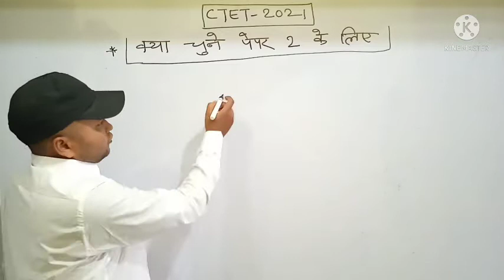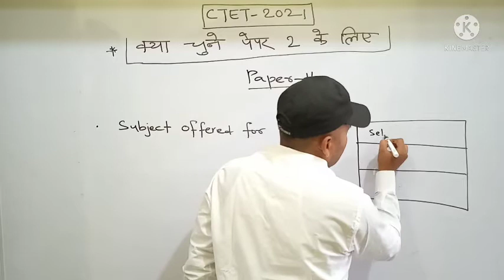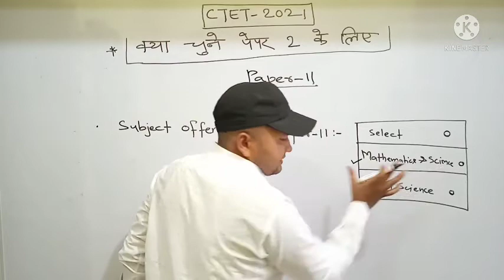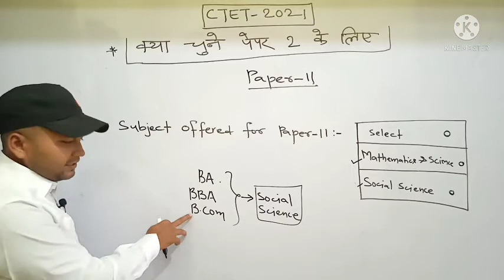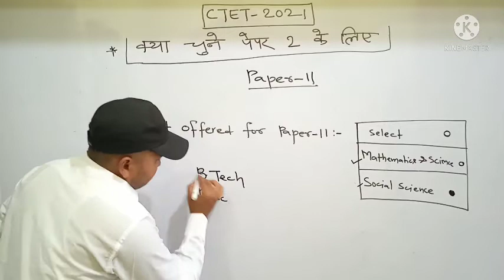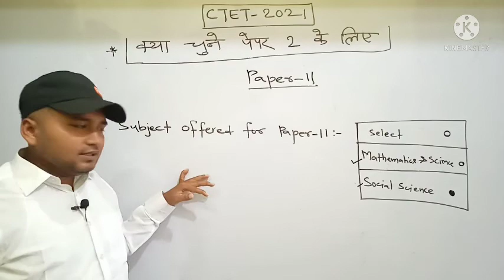CTET 2021:Paper 2 में Math and Science चुने या Social Science । Naukari तक ।